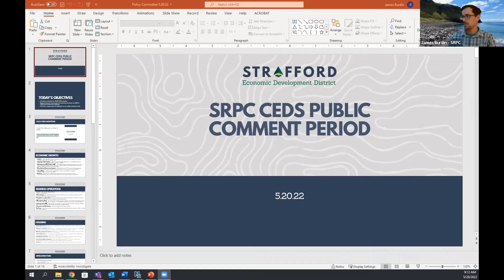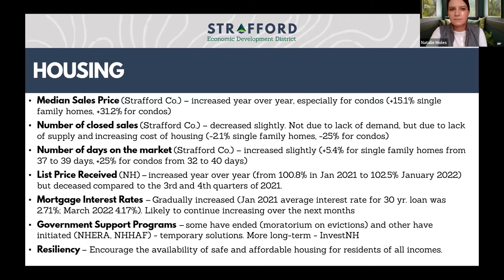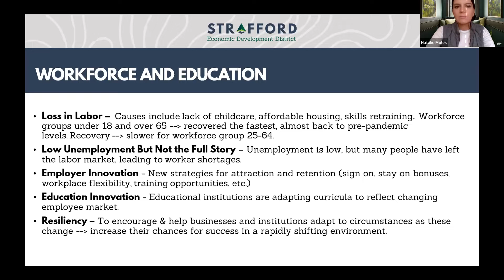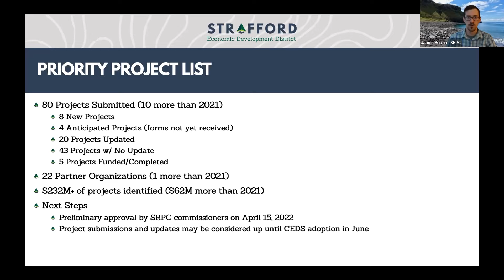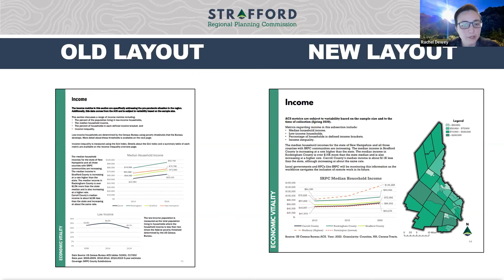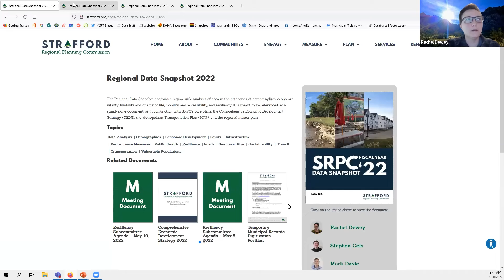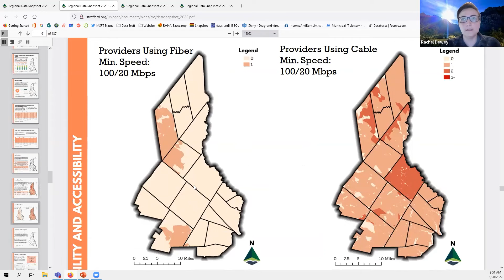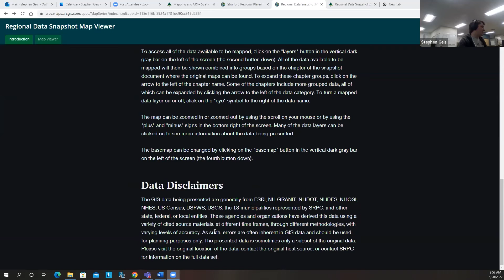SRPC Policy Committee - May 20, 2022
On May 20, 2022 SRPC held its monthly Policy Committee meeting as a combined meeting of the Strafford MPO and EDD. The agenda was as follows:

Introductions

Convene as the Strafford Economic Development District

1) Discussion Items
Presentation and discussion of draft Comprehensive Economic Development Strategy (CEDS)

Convene as the Strafford Metropolitan Planning Organization

2) Action Items [require a vote]
Approve draft minutes from April 15, 2022
3) Discussion Items
2022 Data snapshot - highlights of latest changes & trends affecting the region
4) Other Business & Updates from Staff
5) Commissioner's Roundtable
Updates, challenges, opportunities from your community
6) Citizen’s Forum
7) Adjourn